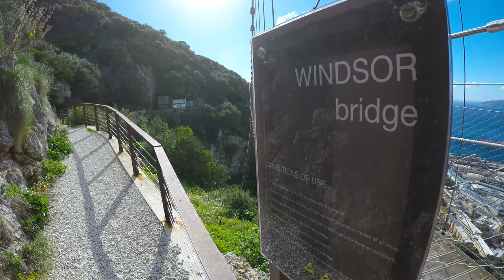Windsor Suspension Bridge in Gibraltar [CC]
The Windsor Bridge is the only Suspension Bridge in Gibraltar.